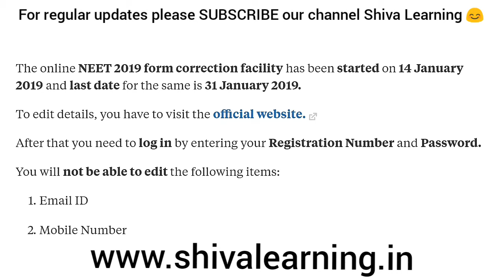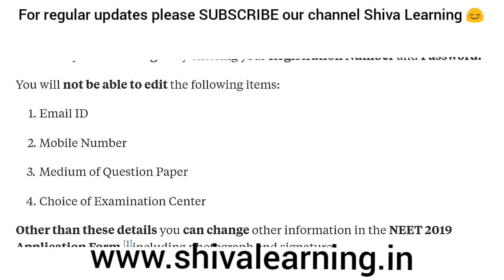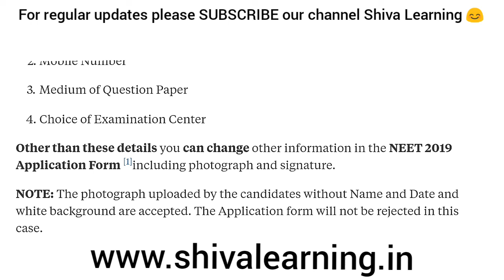* NEET 2019- latest important update for all the students. Must watch. *